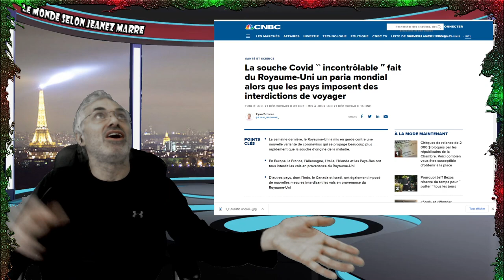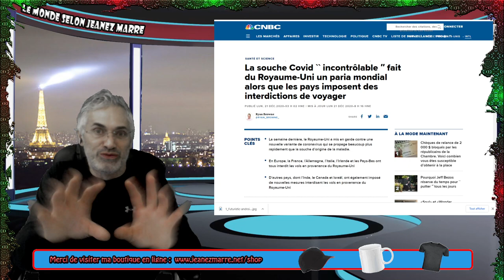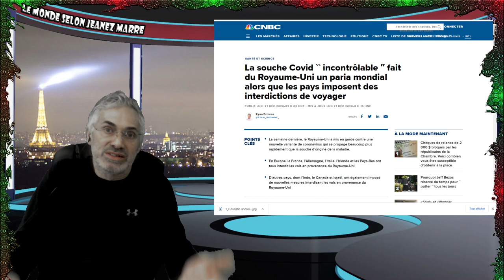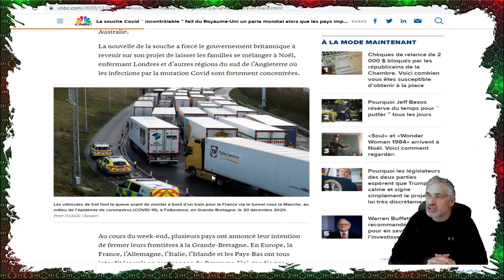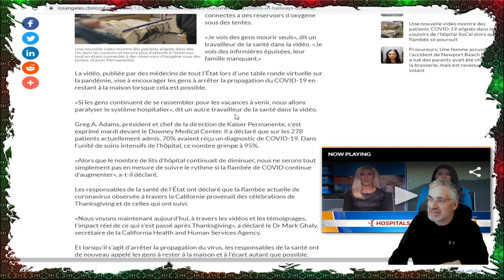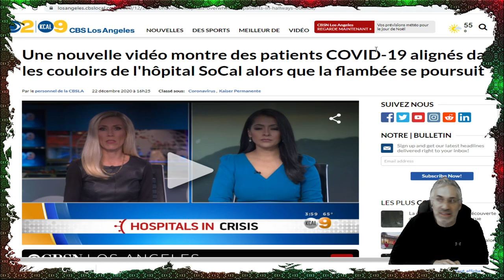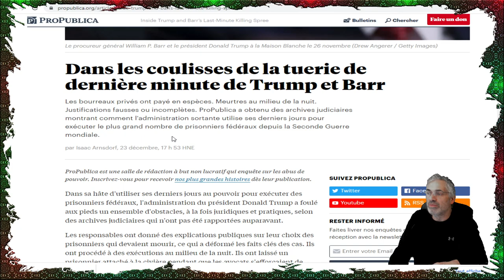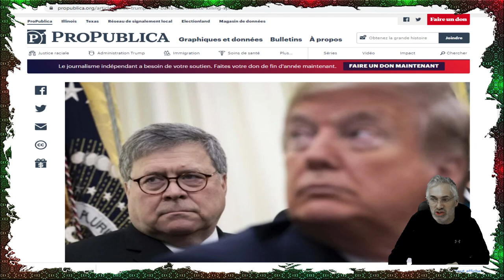L'ANNÉE 2020; C'EST LE DÉBUT DE LA FIN;RÉSUMÉ DE LA SITUATION ACTUELLE.LE PRÉSIDENT DE LA FIN.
LIEN MUSICALE;Voices
Musique d'ambiance
Mélancolique
Patric